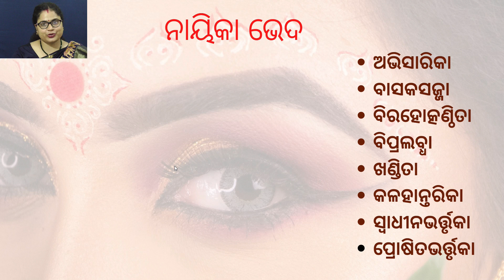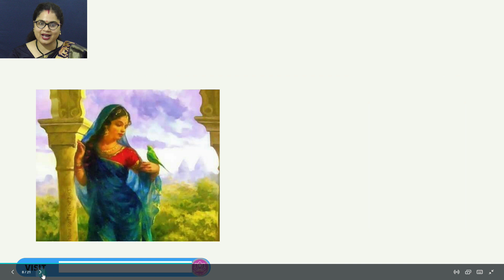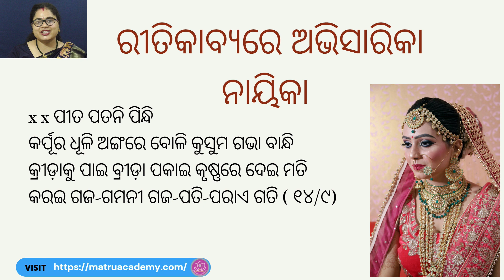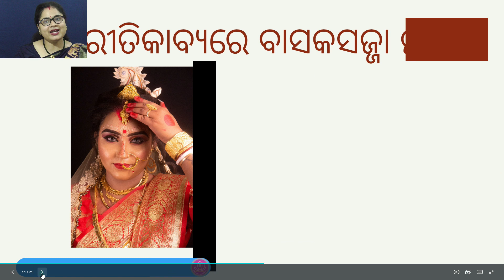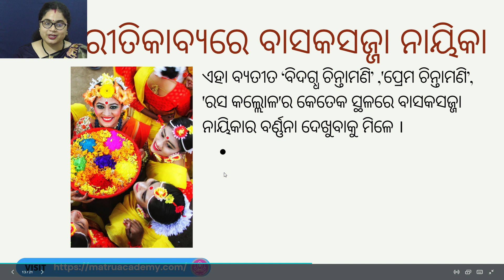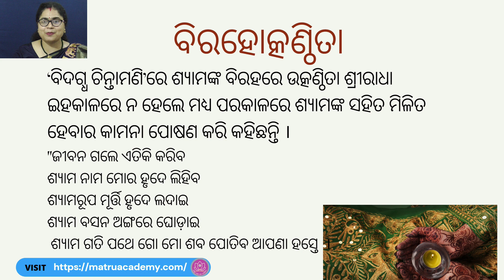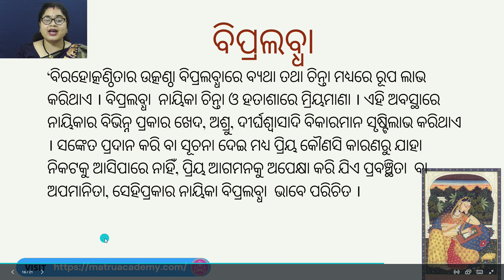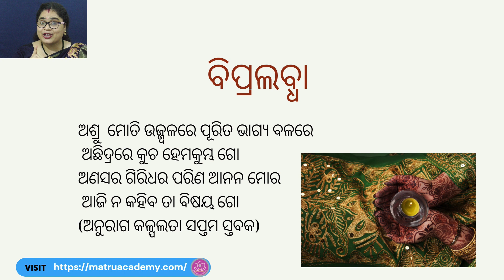Nayika bheda || Rati sahitya || Riti sahitya re nari || upsc || opsc || IAS || OAS || odia optional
This YouTube tutorial is on ରୀତିସାହିତ୍ୟରେ    ନାରୀ | Upendra bhanja
Odia|| Dr Subhashree || Matru Academy|| Odisha || Sahitya|| IAS EXAM || OAS EXAM || Odia NET|| NTA UGC NET || JRF Exam | Crack National Eligibility Test||

ମାତୃ ଏକାଡେମିର ଓଡ଼ିଆ ବିଭାଗର  WhatsApp ଗ୍ରୁପ୍ ସହ ସଂଯୁକ୍ତ ହେବାନିମନ୍ତେ ନିମ୍ନସ୍ଥ ଲିଙ୍କ୍ ରେ  କ୍ଲିକ କରନ୍ତୁ।